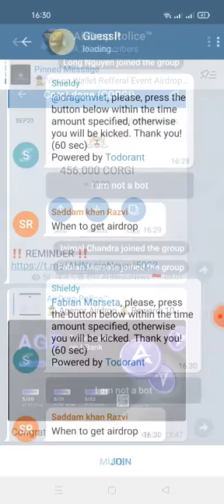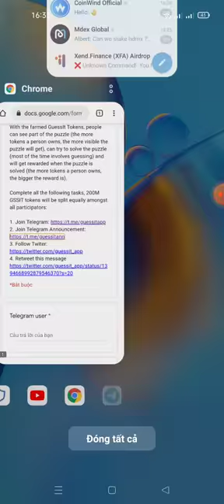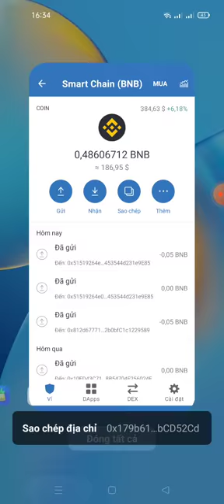hướng dẫn điền fom nhận 20 triệu token GSSIT (mạng bsc)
Link fom

Link  video hướng dẫn clam nhân 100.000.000 token TDOGE